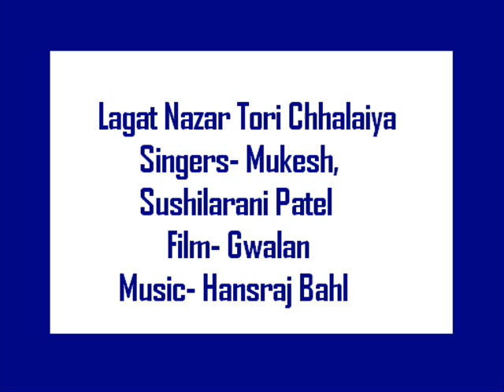Lagat Nazar Tori Chhalaiya- Mukesh, Sushilarani Patel, Film Gwalan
A beautiful old Hindi film duet of Mukesh and Sushilarani Patel. Sushilarani Patel is the wife of the late Baburao Patel, who was a very well known cartoonist and editor of the film and political magazine Mother India.